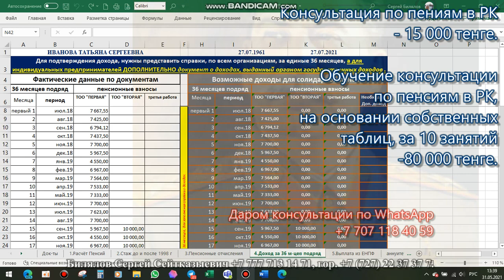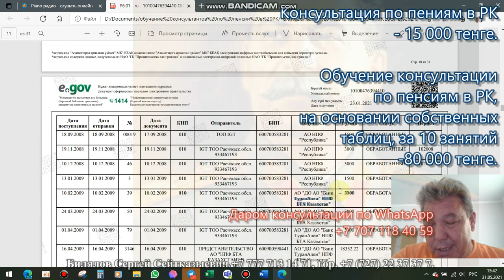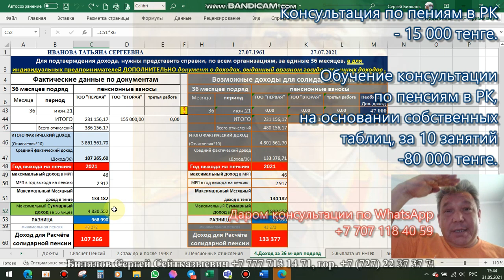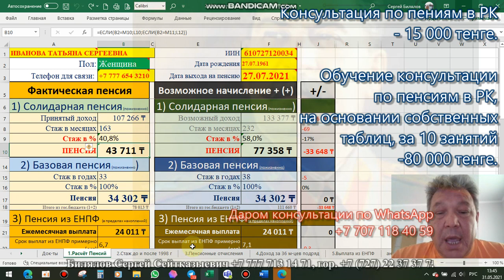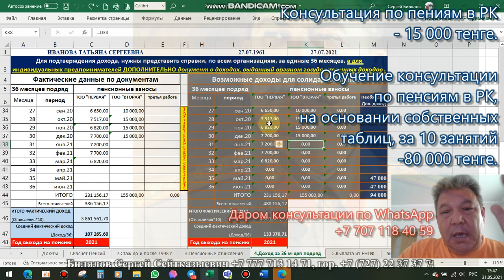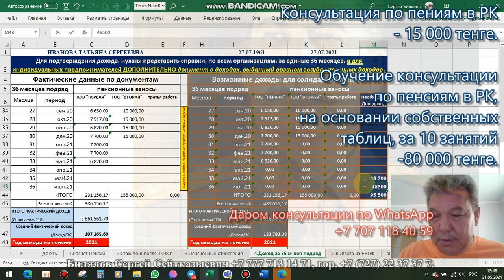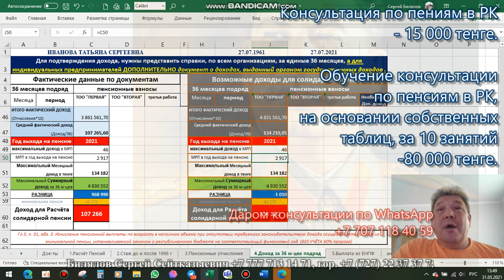Доход для пенсии. Пример на 31.05.2021, видео №5. Билялов Сергей, 87777131471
Документы для пяти пенсий в Казахстане, май 2021 года.
Документы для консультации по пенсиям:
1) Трудовая книжка
2) Диплом о специальном образовании
3) Военный билет – для мужчин
4) Свидетельство о рождении детей – для женщин (заполняем пробелы в стаже)
5) При изменении фамилии обязателен подтверждающий документ
6) Выписка по поступлению и движению денежных средств вкладчика с 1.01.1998 года
7) Выписка о пенсионных отчислениях с инвестиционным доходом, за последний месяц
8) Выдача участнику системы обязательного социального страхования информации о состоянии и движении социальных отчислений с 2005 года, для инвалидов I, II группы.
ИТОГ расчёта:
1) расчёт солидарной пенсии
2) расчёт государственной базовой пенсионной выплаты
3) расчёт выплаты из ЕНПФ
4) пенсионный аннуитет, отложенный в 45 лет и в 52/55 лет
5) расчёт и предложение пенсионного аннуитета - при достаточности накоплений
6) расчёт условно-накопительной пенсии, для раждённых после 1965 года

Справки по пункта 6, 7, 8, прямые ссылки при открытом портаде EGOV.KZ .

Буду благодарен за любые пожертвования для развития моего Ютуб канала.

СПАСИБО, за оценку моего труда!!!